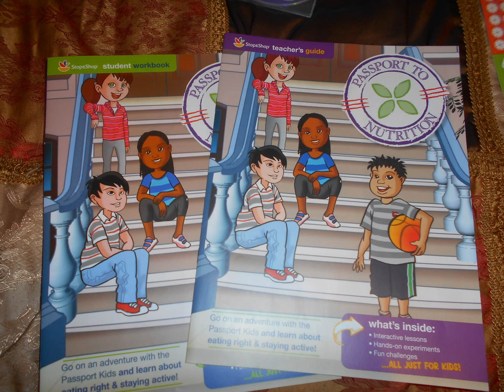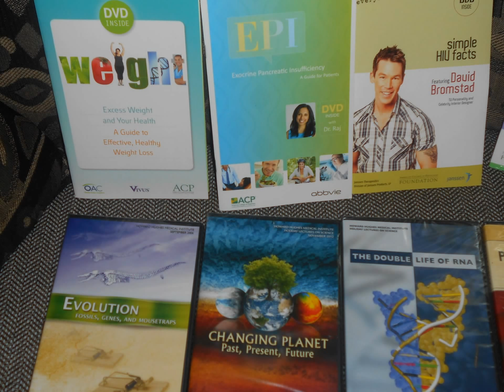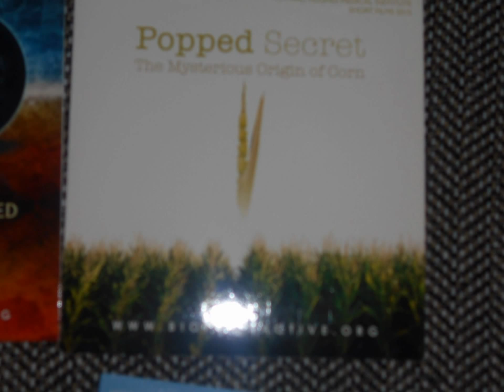Free Homeschool Haul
This is an video of all the free thing I received that will support my home school class. I received all of this for FREE I did not have to pay anything, just follow the link and fill out the information and they will send you the things. Enjoy! www. passporttonutriuent.com,